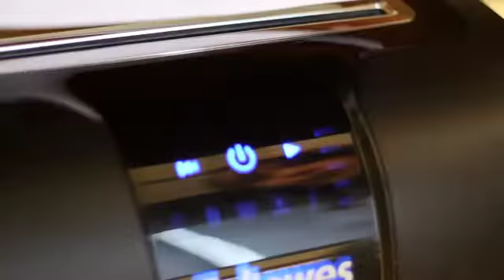Distruggi documenti a frammento Fellowes 73Ci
Con sistema 100% Anti inceppamento che previene l'inserimento di troppa carta nella macchina, eliminando gli inceppamenti.